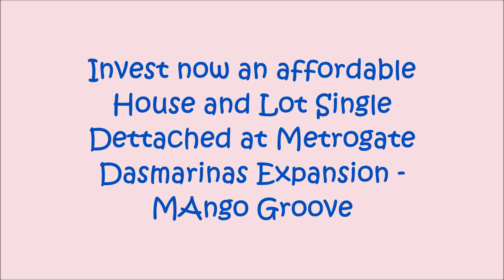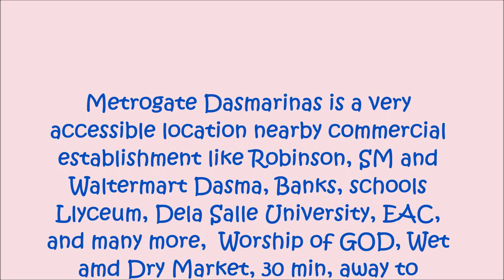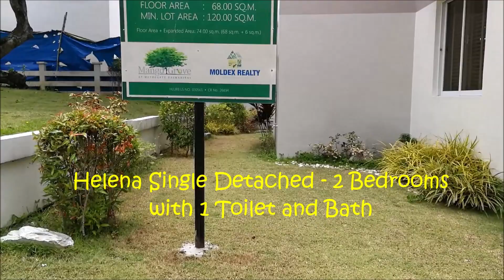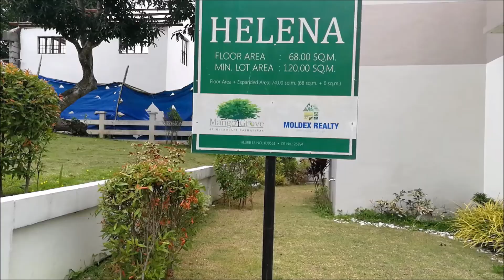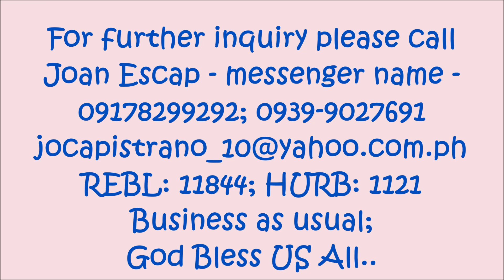HELENA Single Detached at Metrogate Dasmarinas Cavite along Governors Drive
Invest now an affordable House and Lot Single Dettached at Metrogate Dasmarinas Expansion -  MAngo Groove

Sample Computation: HELENA; BANK
Lot Area: 120sqm; FA:68 sqm
Total Contract Price: 4,950,019
Disc: 105,840
RGF + Move-In: 346,012.80
Reservation Fee: 30,000
Net Downpayment: 1,284,848.64
12 months: 107,070.72
80% BAlance:  3,875,343.36  BANK
15 years: 34,832.67
10 years: 44,996.03
5 years: 76,736.45

SAmple Computation: HELENA RFO
Disc: 105,840
Net Total Contract Price: 4,844,179.20
RGF + Move-In: 346,012.80
Reservation Fee: 30,000
Net Downpayment: 1,284,848.64
12 months: 107,070.72
80% BAlance:  3,875,343.36  in-house
10 years: 69,827.87
5 years: 96,312.36

SAmple Computation: HELENA RFO CASH
Disc: 105,840 + 339,092.54
RGF + Move-In: 346,012.80
Reservation Fee: 30,000
Total Package Price: 4,821,099.46

Metrogate Dasmarinas is a very accessible location nearby commercial establishment like Robinson, SM and
Waltermart Dasma, Banks, schools Llyceum, Dela Salle University, EAC, and many more,  Worship of GOD, Wet and Dry Market, 30 min, away to Tagaytay and very near in future project of  LRT CAVITE.

For further inquiry please call Joan Escap - messenger name -
REBL: 11844; HURB: 1121 Business as usual;  God Bless US All..